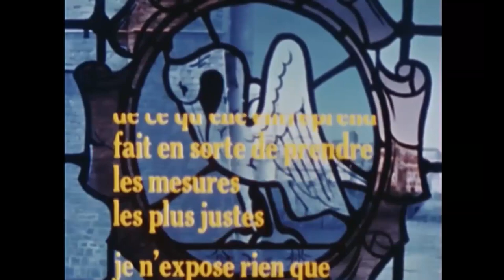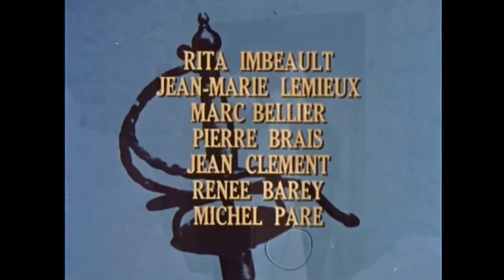D'Iberville - 15 Un soir d'hiver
Quinzième épisode de la mythique série D'Iberville, racontant les exploits du corsaire et héros canadien Pierre Le Moyne d'Iberville.